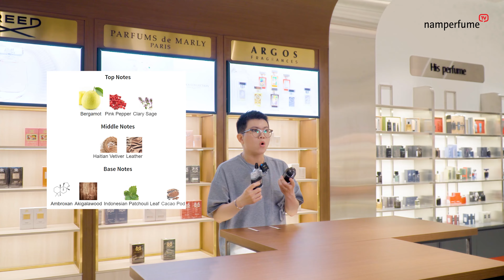Montblanc vs Creed - Nước hoa giá rẻ có nên đầu tư? | namperfume TV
Giữa ông hoàng nước hoa Creed Aventus và chai nước hoa được lấy cảm hứng từ Aventus, Montblanc Explorer thì bạn sẽ chọn mùi hương nào cho mình. Nhưng không xét chỉ về mùi hương mà còn có những yếu tố như độ bám tỏa và giá cả nữa nhé!